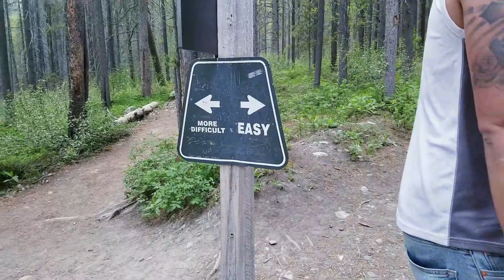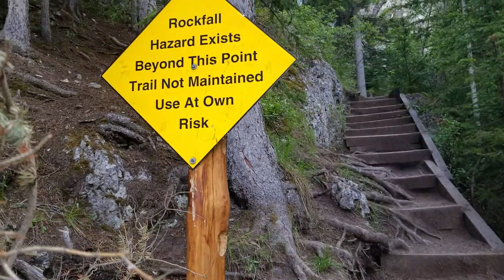GRASSI LAKES | FAMILY HIKING ADVENTURES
This trail is one of two distinctly different routes to the shallow, aquamarine Grassi Lakes. Approximately 100 m from the trailhead, there is a fork with signage indicating an easier route and a more difficult one as you can see in our video. The easier trail to the right is called Grassi Lake Upper and follows an old road through dense forest. We took the easiest trail because we have kids and hopefully by the next few years is the hardest one so that we can explore more and see all the amazing and breathtaking views God created.